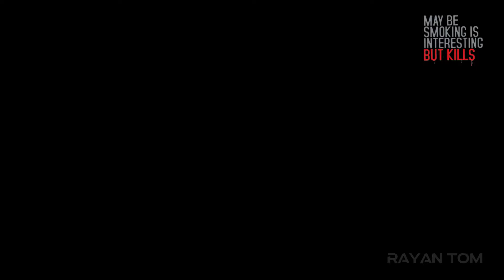Anti Tobacco Day | XANTHRONS | Marian College Kuttikkanam [Autonomous] | 1st. B.com A